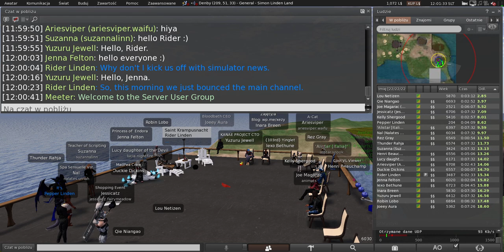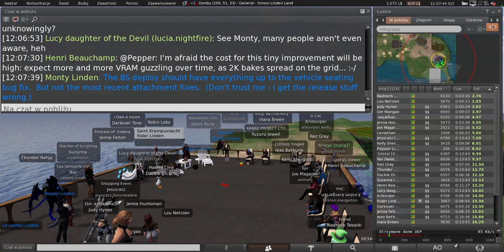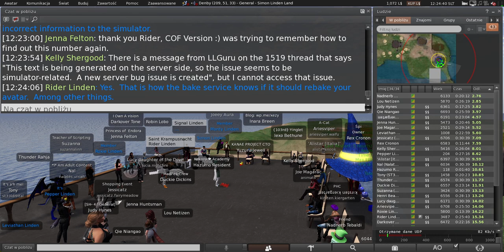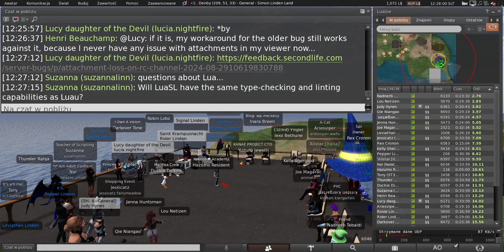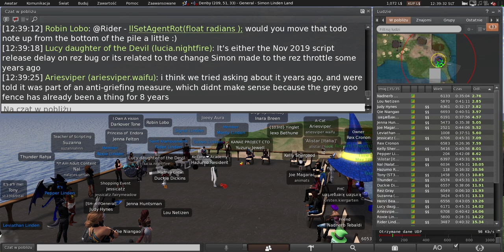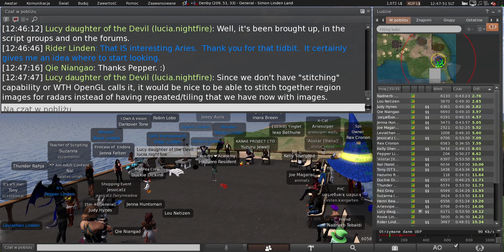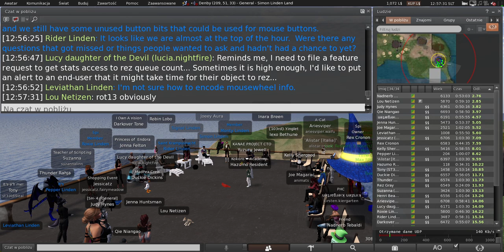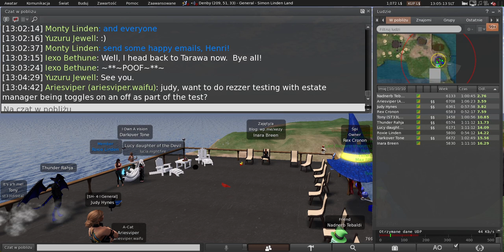Second Life: Server / Simulator / Scripting meeting (17 September 2024)